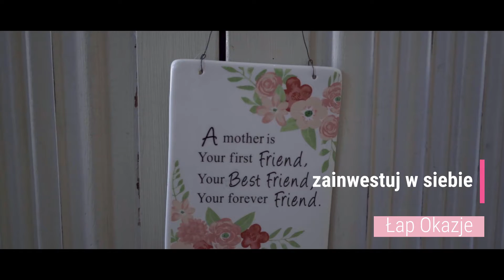LIVE ONLINE SZKOLENIE NOWORODKOWE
Czeka na Ciebie :

✅ 2 dni  intensywnego szkolenia live online z 2 malymi modelami gdzie zobaczysz jak ja pracuje z noworodkami.

Zaczniesz robić piękne zdjęcia, przyspieszysz czas sesji ucząc się mojego worklow, nawet jeśli dopiero stawiasz pierwsze kroki w biznesie foto!

✅ 3 BONUSY, o wartość 675zl!

✅ 2 Spotkania live, podczas których odpowiem na wszystkie Twoje pytania,

✅ Moje BEZPOŚREDNIE WSPARCIE w zamkniętej grupie, ja nie znikam po kursie. Jestem, wspieram i pomagam, szkolenie bedzie zapisane tam przez caly miesiac i motywuję Cię do dalszego rozwoju!

Nauczysz się,
w jaki sposób prowadzić sprawnie sesje, aby zrobić przynajmniej 20 różnorodnych zdjęć które twoi klienci na bank kupią

Zrozumiesz,
co musisz wiedzieć o małych modelach, jak je owijać jak pozycjonować bezpiecznie oraz poznasz metody i triki, aby nie wybudzać dziecka podczas zmiany pozy tak, aby sesja była przyjemnością bez pocenia się.

Nauczysz się
schematu, w jaki sposób skutecznie i szybko przeprowadzić sesje jednocześnie zyskując zadowolonych klientów.

Dowiesz się,
jak używać oświetlenia studyjnego i gdzie je ustawić, aby uzyskać idealne cienie i kremową skórę, aby obróbka poszła gładko.

Zrozumiesz
zasady kątów fotografowania, aby twoi mali modele wyglądali cudnie.

Nie pozwól, by Twoje MARZENIA musiały na Ciebie zbyt długo czekać! Zacznij ROBIĆ PIEKNE ZDJECIA JESZCZE W TYM ROKU!

DOŁĄCZ DO KURSU i poznaj sekrety które mogą odmienić twoja prace.